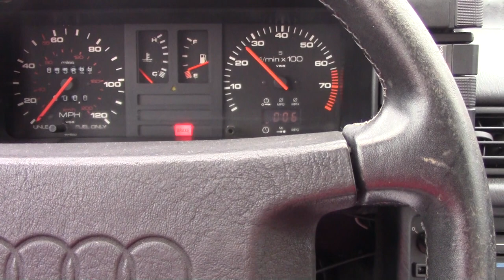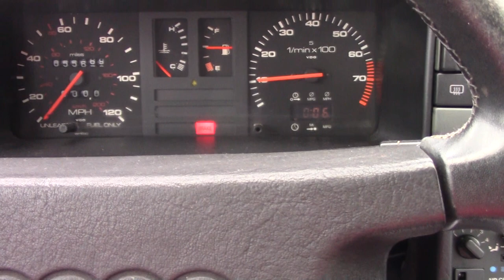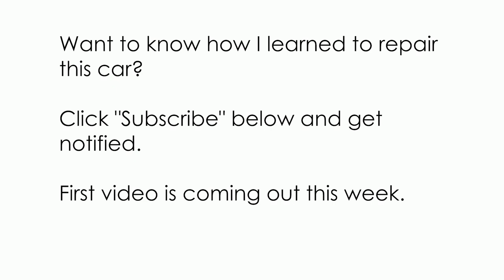Will this girl's 1985 Audi start after freezing for 3 months?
This episode is on Helmut the Audi Coupe; it was shot during the extreme winter that hit USA in 2019.

How to store a car with a full tank of gas and NOT ruin the gas tank?

Can a 1989 car drive across America?

Can a $500 car drive for 5000 miles without breaking?

How to maintain a car like Helmut?

This and more coming on this channel. Don't look down!
Catch me on Instagram @DldLife

Title: Only
Artist: Dyalla
Genre: Hip Hop & Rap
© Licence ▼